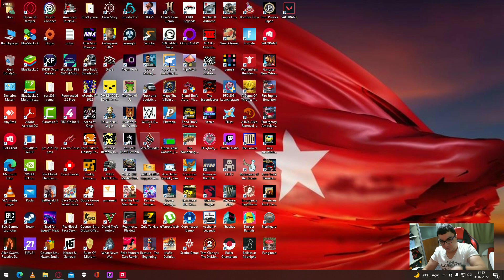31.07.2022 Emergency Ambulance Simulator yenibölüm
BİLGİSAYAR,ANDROİD OYUNLARI OYNANAN BU KANALIMIZDA GÜZEL VAKİT GEÇİRİLİR 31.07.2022 Emergency Ambulance Simulator yenibölüm